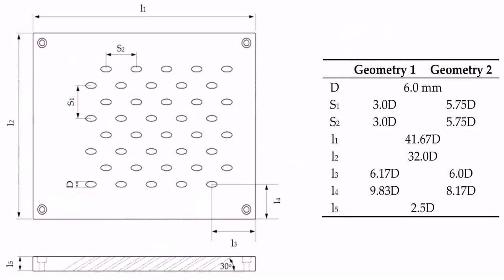2 Story Floor Plans With 5 Bedrooms